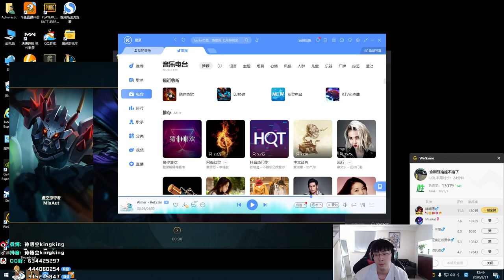【猴哥】蘭林漢悟空：悟空VS諾手 如果遇到這樣的對手你們會放過他嗎（20200831P5）